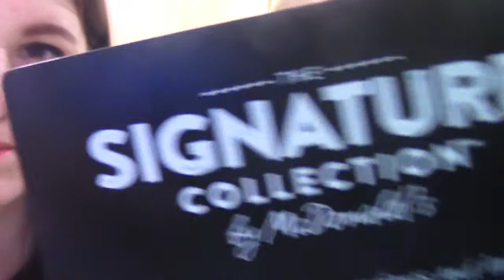Megan Read & Kaitlyn Boxall | Vlogging #2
Enjoy mine and Megan Read's new blogging video, following on from vlogging #1 Ravensbourne. Subscriptions well appreciated and returned!